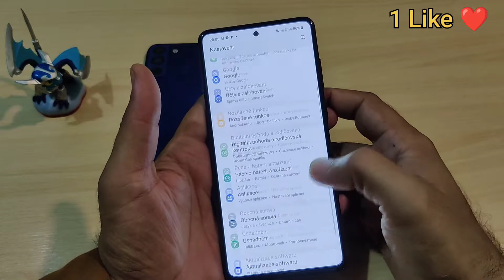How To Setup Galaxy Other Language To English | Android 11 Language Change Samsung Galaxy